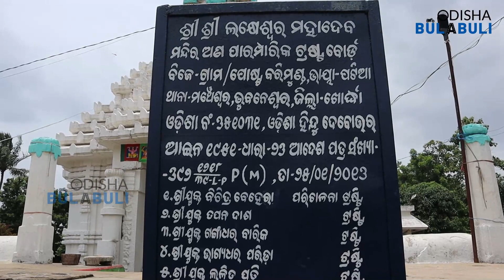Lakheswar Mahadev Temple, Bhubaneswar - ଶ୍ରୀ ଶ୍ରୀ ଲକ୍ଷେଶ୍ଵର ମହାଦେବ - Odisha Bulabuli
Sri Lakheswar Mahadev is located at Barimunda village, Patia mouza Bhubaneswar. This temple is coming under arcological survey of Odisha Government as a protected monuments.

The temple is believed to have been built during the 11th century and has been renovated several times over the years.